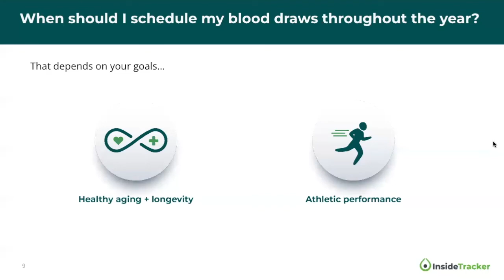When should you get your blood tested? | InsideTracker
InsideTracker goes beyond standard, annual bloodwork to provide a level of personalized insight into your health and longevity that you can't get from your physician. In this short video series, we'll explain WHY it's important to routinely test your blood and HOW InsideTracker can help optimize your healthspan.

Want to learn more? Please visit InisdeTracker.com.